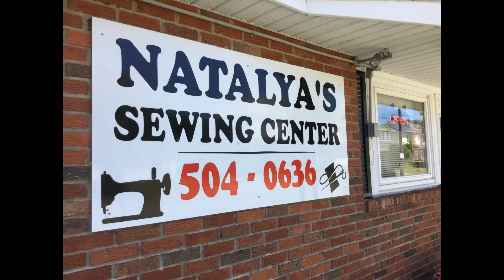Natalya's Dense Pack Cellulose Wall Installation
Wall insulation is hugely important to make a house comfortable in all seasons and temperatures. This customer had a traumatic experience when the entire eave on the north side of her roof came crashing down after record breaking snowfall lead to huge icicle formation. After we repaired the soffit, fascia and gutters and properly insulated the attic she noticed how cold the walls were and decided to have them insulated as well.

Since the wall cavities were empty and the majority were covered by vinyl siding it made sense to use dense pack cellulose to insulate the walls. Two wall sections that were covered by brick exterior were accessed from the interior by drilling and spackling the holes once cellulose insulation was blown in.

Dense pack cellulose gets its name from the technique used to install the material. A narrow hose is inserted to the stud cavities through access holes drilled into the walls. Air pressure is used to blow in the cellulose insulation and pack it very densely so that it will not settle over time. This also helps to air seal the cavity which reduces drafts and air leakage dramatically.

In Northwest PA the choice is clear for insulation experience to make your home more comfortable all year round, along with reduced heating and cooling bills. Bauer Specialty has been serving the area for over 20 years and would love the opportunity to help you make your home just the way you'd like it.

Bauer Specialty does all types of home improvement work. Remodeling, additions, kitchens, baths, basements, garages, ramps, decks, siding, roofing, doors, windows, gutters, soffit, fascia - you get the idea!